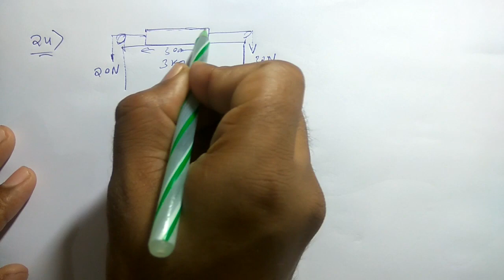H.C. Verma Solutions - Newton's laws of motion (NLM) - Chapter 5, Question 24